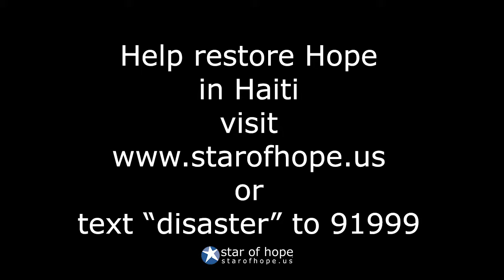Shelmina sharing her experience from hurricane Matthew.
The Mitten Family is one of the thousands who has been hit hard by Hurricane Matthew, but they are also one of the families that Star of Hope assistance has reached.

Why not commit to helping, send "disaster" to 91999 or visit us